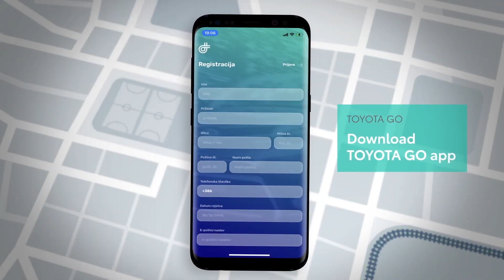Toyota GO in carpooling na deželi - VLOG #3 - moja druga najbolj plemenita zgodba 2022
Aplikacija Toyota GO omogoča deljene prevoze na zahtevo na območjih brez urejenega javnega prevoza. To je moja druga najljubša zgodba iz leta 2022.

O meni:
Sem Miha Merljak, avtomobilistični novinar, gledate me lahko v Avtomobilnosti na Televiziji Slovenija. Dobrodošli na mojem osebnem kanalu, v videoteki mojih osebnih prebliskov, razmislekov, dilem, ali pa anekdot, ki se mi zgodijo, ko pač snemam zgodbe za Avtomobilnost. Namreč, ni vse za na TV. Pa, da ne boste presenečeni, sobote imam rezerevirane za mojo strast številka ena: glasbo.